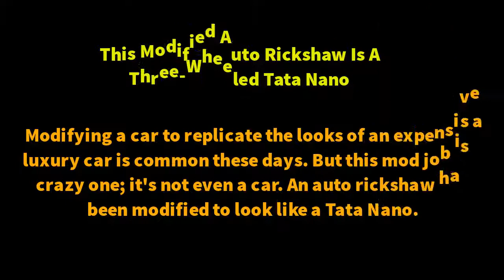Modified Auto Rickshaw Crazy Auto Modification in India